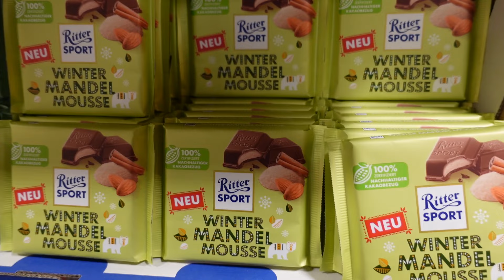Hat er nicht gemacht!? 😳 Ekliges Erlebnis beim Bäcker! VLOG aus meinem Alltag mit Kaninchen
Viel Spaß bei einem neuen Vlog aus meinem Leben und Alltag mit freier Kaninchenhaltung in der Wohnung ohne Käfig.